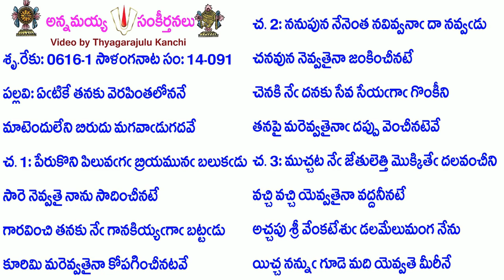Book14-Song91-5921-ఏటికే తనకు వెరపింతలోననే-ēṭikē tanaku verapintalōnanē